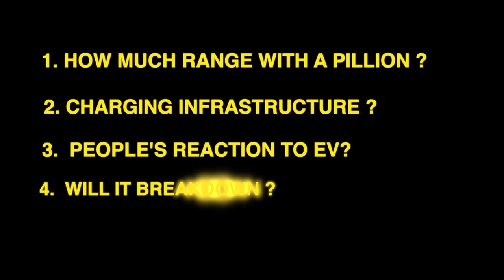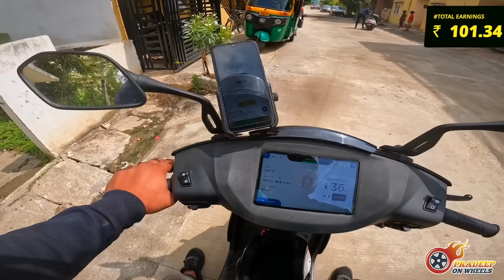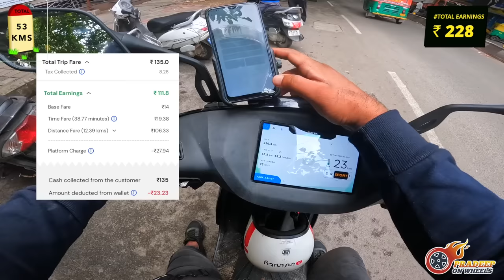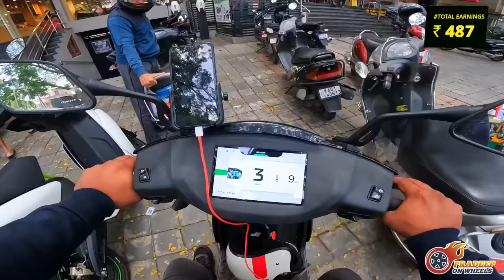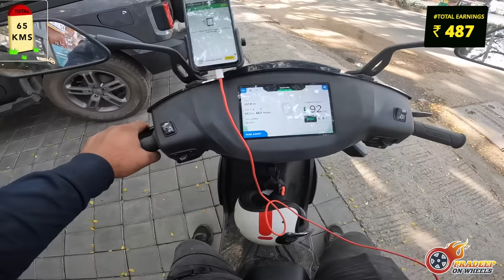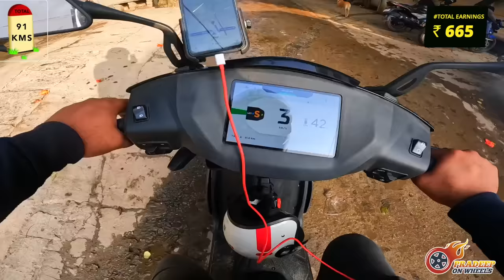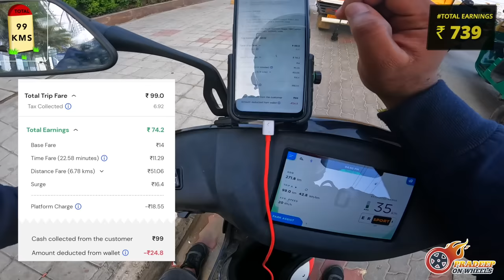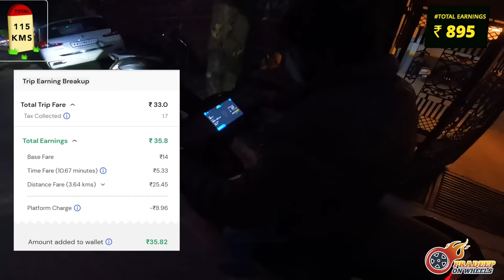Rapido in Ather 450x Gen-3 - 3000rs in 24rs in Electric scooter | Public reaction in Bangalore